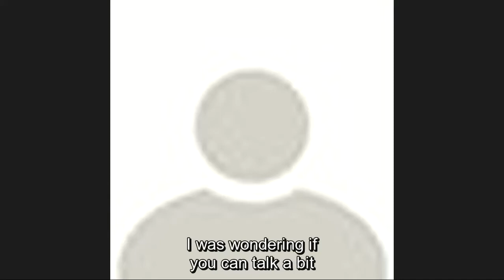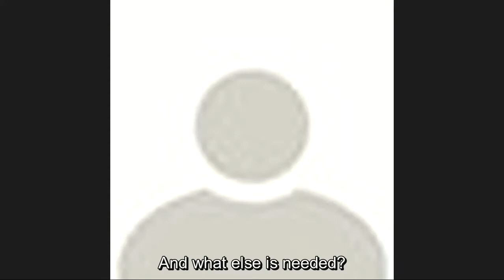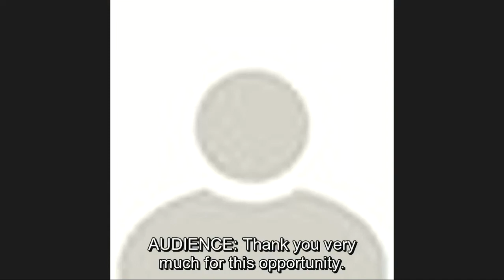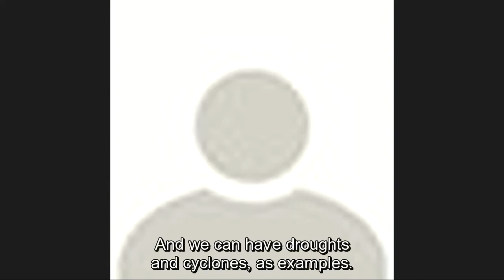Digital Press Brief. with Acting CEO Bah & Dep. CEO Latortue of the Millennium Challenge Corporation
Digital Press Briefing conference on climate change issues and development projects with Millennium Challenge Corporation (MCC) Acting CEO Mahmoud Bah and Deputy CEO Alexia Latortue.